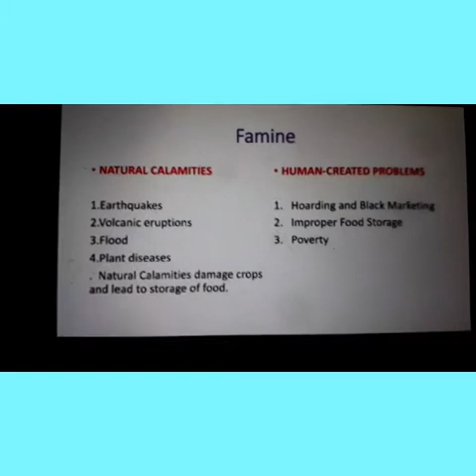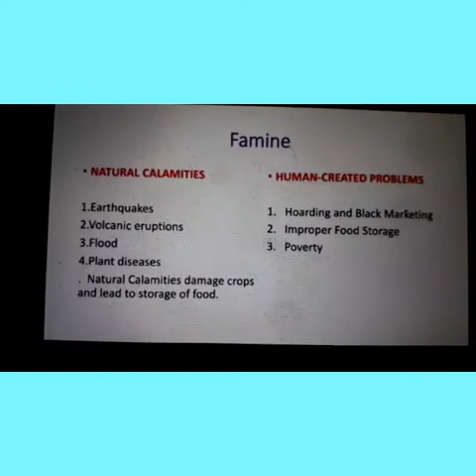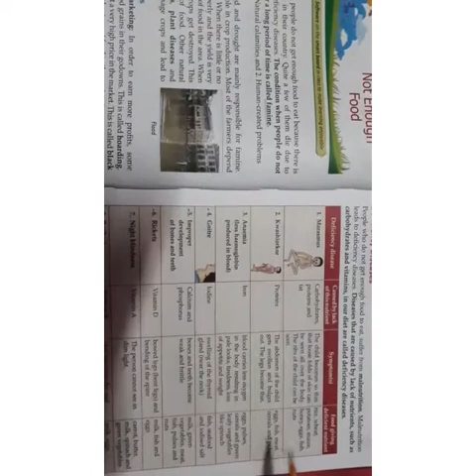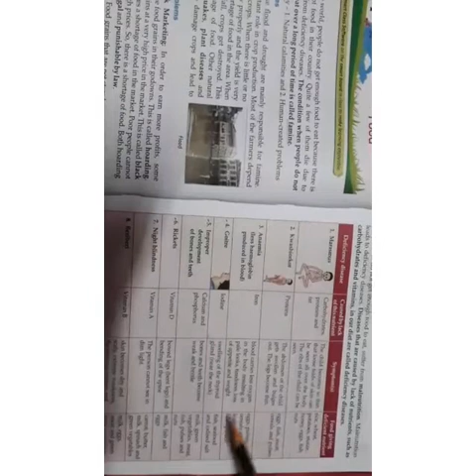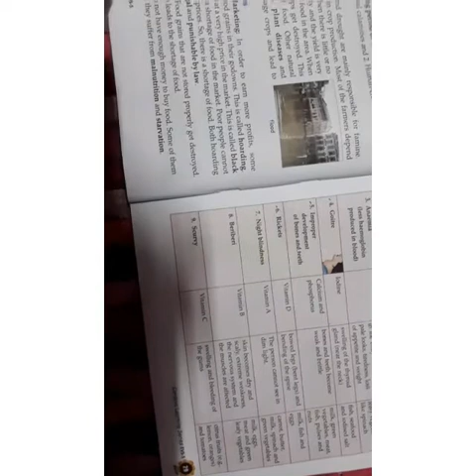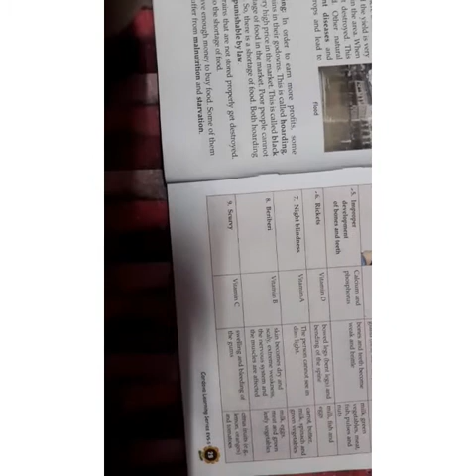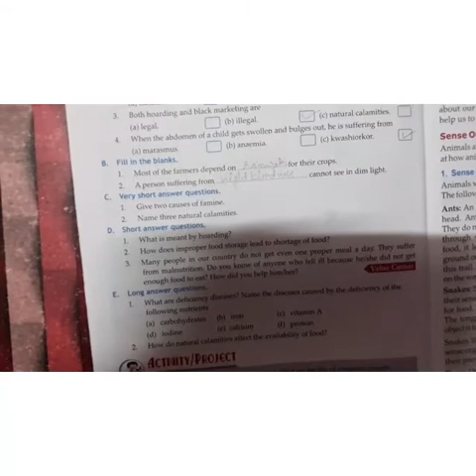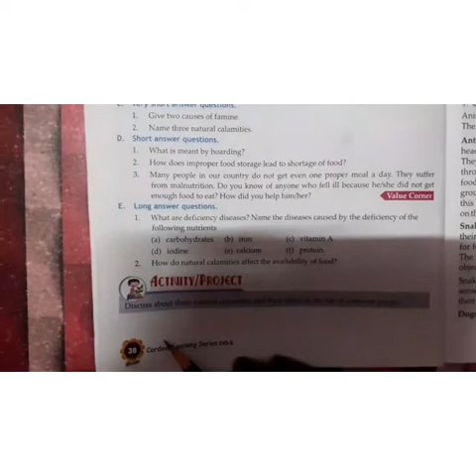EVS Class 5th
Chapter 7 Not enough food(3/3part)